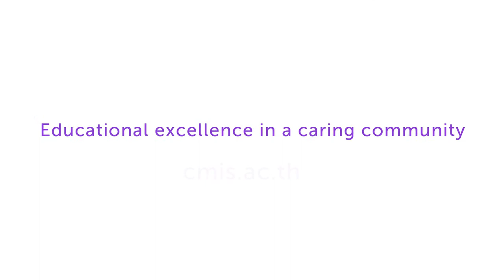Chiang Mai International School - Students performing Christmas music at Stone Tables